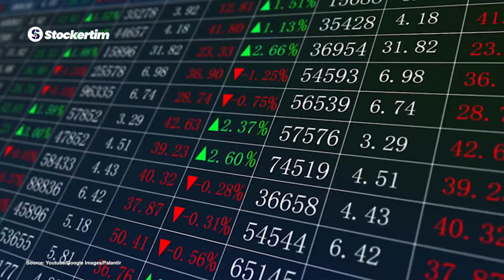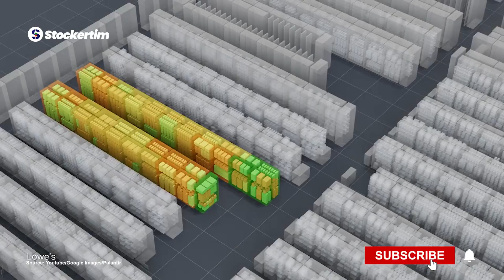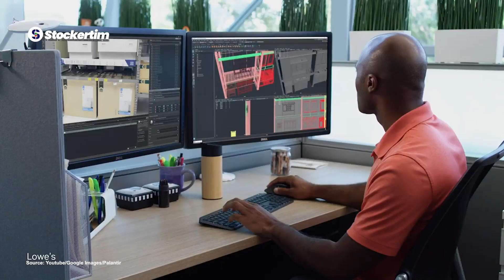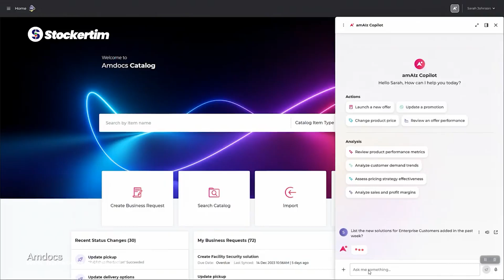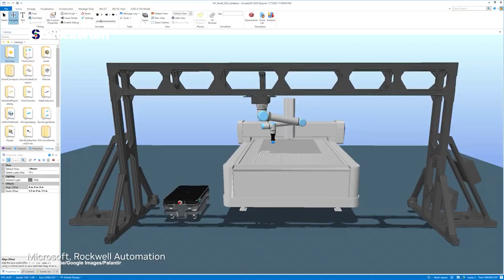Why Nvidia is the Ultimate AI Stock to Watch This Decade ($NVDA)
In this episode, we’re breaking down why Nvidia is the ultimate stock in the AI boom. Known for its game-changing GPUs, Nvidia now dominates AI computing, powering everything from supercomputers to autonomous vehicles. With its CUDA platform and AI-ready GPUs like the Tensor Core, Nvidia has become the go-to for machine learning and AI applications. They’re also expanding into AI as a Service, offering businesses scalable AI solutions without heavy upfront costs.

Nvidia commands 85% of the global AI chip market and reached a massive $3.3 trillion valuation in 2024. With a recent 190% stock jump this year, they continue to innovate with Blackwell chips, which could fuel their next growth phase. Despite concerns about its high valuation, Nvidia’s staying power is evident, and their CEO confirmed they’re struggling to keep up with demand. Want to know more? Tune in to find out why Nvidia is the AI stock to watch.